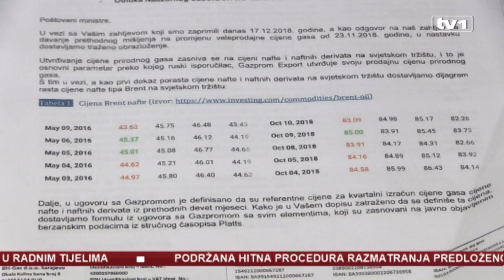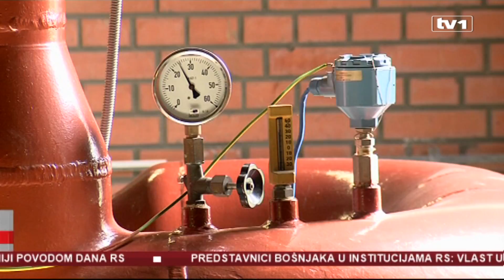Nema povećanje cijene gasa za 31,3 posto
Federalni ministar energetike, rudarstva i industrije Nermin Džindić neće dati saglasnosti BH Gasu za traženo povećanje cijene plina od 31,3 posto.

Ovaj zahtjev uprava BH Gasa pravda porastom cijena nafte i naftnih derivata u prošloj godini, zbog čega je došlo do direktnog povećanja nabavne cijene ruskog gasa.

Ministar kaže da se eventualno može razmatrati povećanje za tri do pet posto.